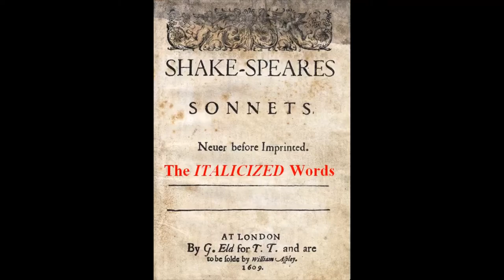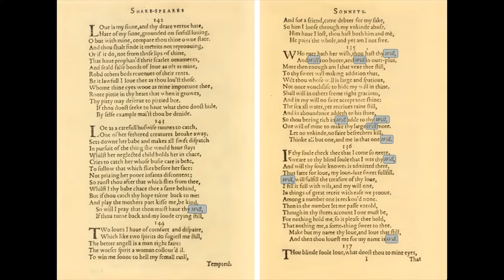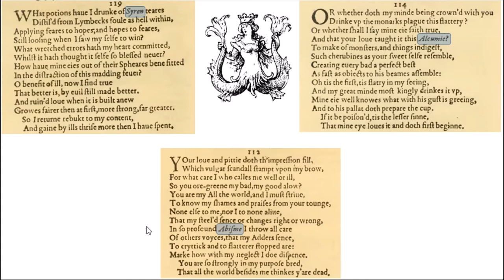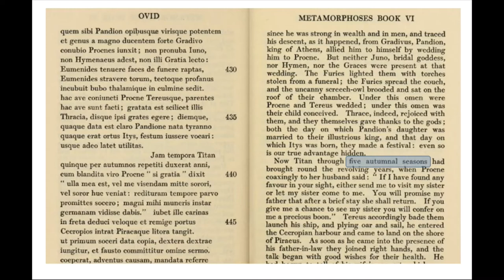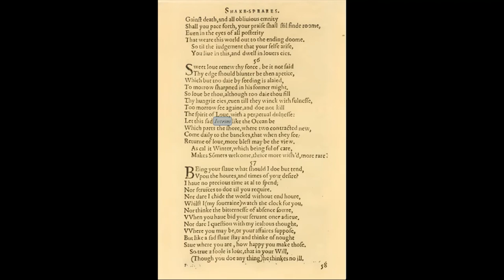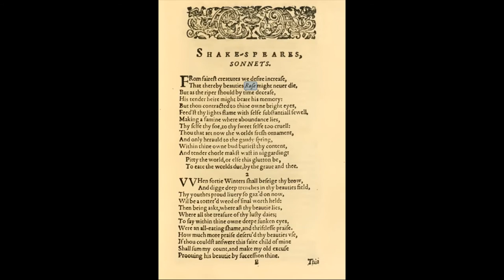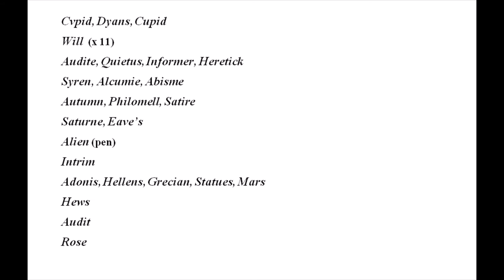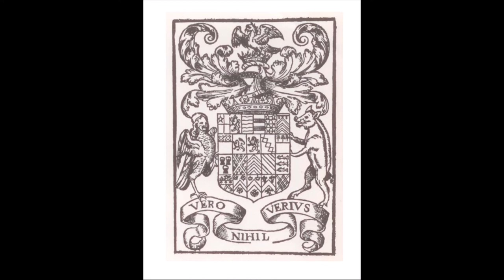Shakespeare's Sonnet Number Code 3 - The Italicized Words (A John Dee Encryption)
Part 3
The italicized words in Shakespeare's Sonnets reveal a scandalous arrangement between Edward de Vere, Penelope Rich and Henry Wriothesley.